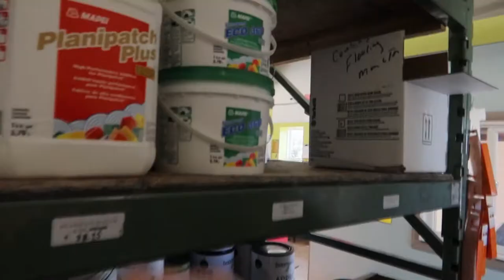Walk The Vinyl Plank!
Day 37!  Rob goes to Discount Flooring for some flooring in the High Street kitchen.  Might as well let the experts give us some options and advice!

Keep checking out our daily series and see the progression of this house as it gets ready to go on the market.